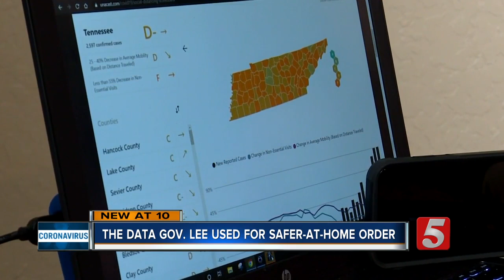Traffic and cell phone data led to Tennessee 'stay home' order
While announcing that he was upgrading his "safer at home" order from a recommendation to a mandate, Tennessee Gov. Bill Lee said that traffic data and cell phone movement helped him make the decision.